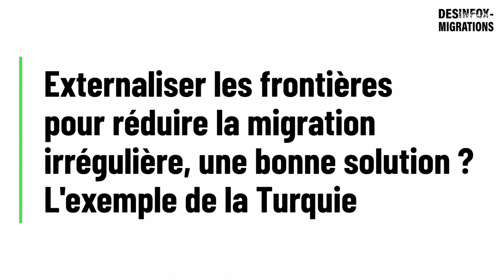Externaliser les frontières, une bonne solution? L'exemple de la Turquie — Avec Shoshana Fine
Dans le débat public, de nombreux discours présentent souvent l’externalisation des politiques européennes migratoires comme la meilleure solution pour réduire la migration irrégulière. Dans les faits, l’externalisation permet de déléguer le contrôle de la frontière à un pays tiers, mais elle comporte de nombreux effets pervers. D’un côté, elle alimente un cadrage sécuritaire des politiques migratoires européennes qui instaure la migration comme un problème majeur. De l’autre, elle n’empêche pas la migration irrégulière, qui emprunte d’autres routes plus dangereuses. Elle ne permet pas non plus de sécuriser la situation administrative des demandeurs d’asile dans les pays tiers.
onfaitlepoint avec Shoshana Fine, politiste, à partir du cas de la Turquie.

Réalisé en partenariat avec la Fondation Heinrich Boell et le CCFD
Réalisation : Émilie Blondy et Perin Emel Yavuz
Désinfox-Migrations — CC-BY-NC-ND — 2023